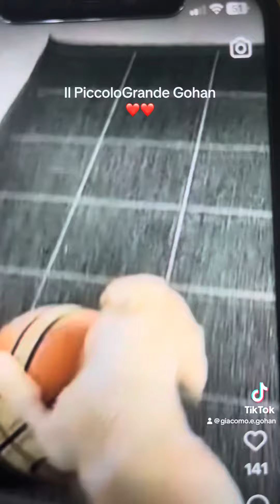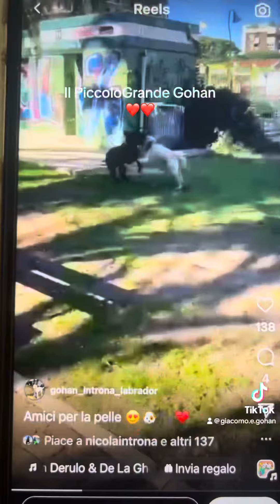Il Piccolo Grande Gohan ❤️❤️